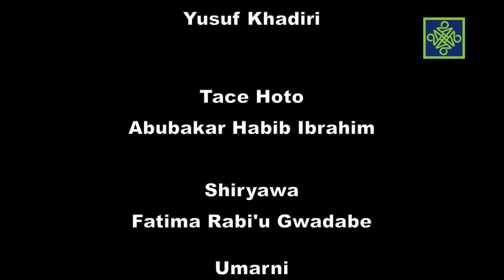Akushi Da Rufi | Kashi Na 64 | Eba da Miyar danyar kubewa | AREWA24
African cooking Talkshow.